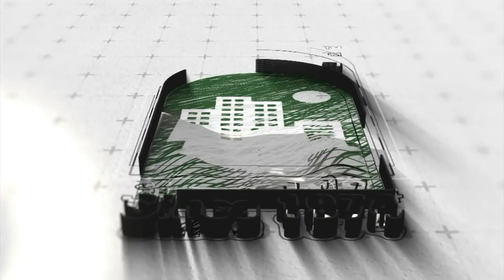George Soros क्या आपराधिक गतिविधियों में शामिल लोगों को फंड करते है !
जॉर्ज सोरोस की वेबसाइट के मुताबिक वो 1930 में हंगरी के बुडापेस्ट में एक यहूदी परिवार में पैदा हुए। जब वो 9 साल के थे, तभी सेकेंड वर्ल्ड वॉर शुरू हो गया। इस वक्त हंगरी में यहूदियों को खोज-खोज कर मारा जा रहा था। सोरोस के परिवार ने इस नरसंहार से बचने के लिए झूठी आईडी बनवा रखी थी।George Soros क्या आपराधिक गतिविधियों में शामिल लोगों को फंड करते है !